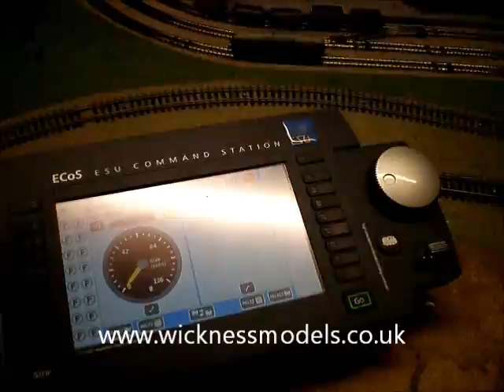Graham Farish Class 25 DCC Conversion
This is a Graham Farish Class 25 DCC Conversion. The loco is converted with a Lenz Silver Mini decoder. Excellent slow running from china made split chassis